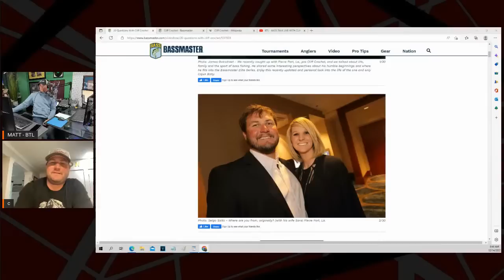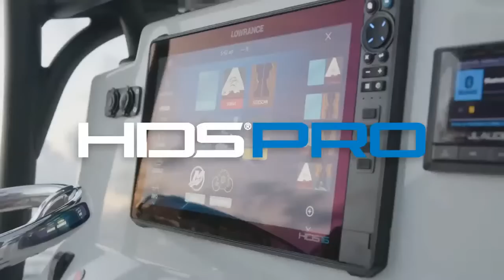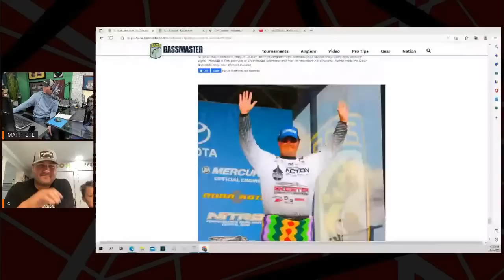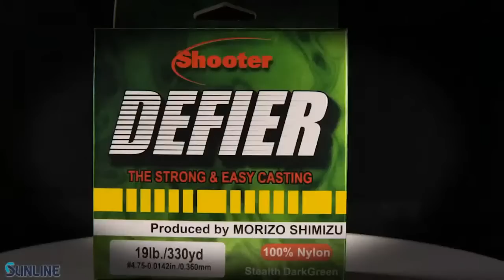BTL - BASS TALK LIVE WITH CLIFF CROCHET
The Cajun Baby joins the program to talk about the early days, power fishing, and the future.